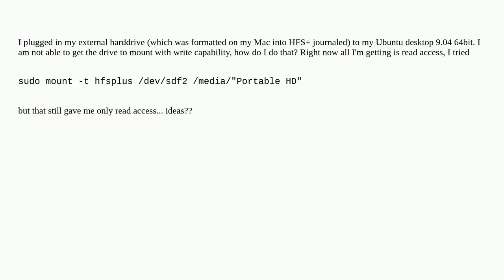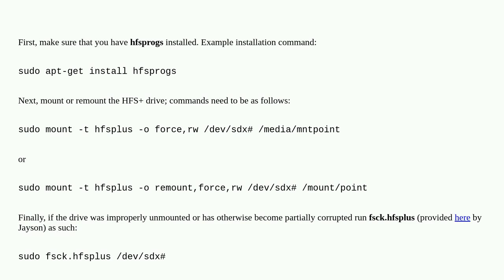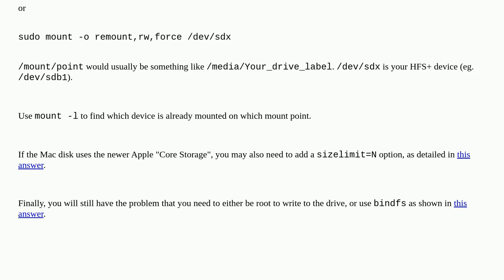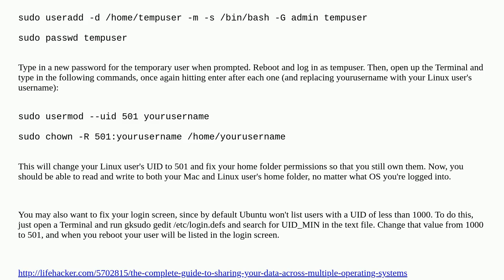How to mount a HFS partition in Ubuntu as Read/Write?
A special thanks goes out to the awesome community

  ubuntu read-write hfs mount